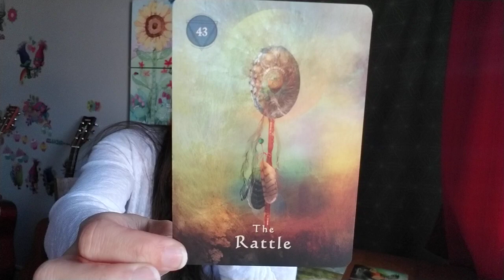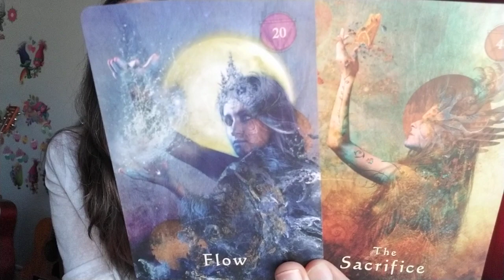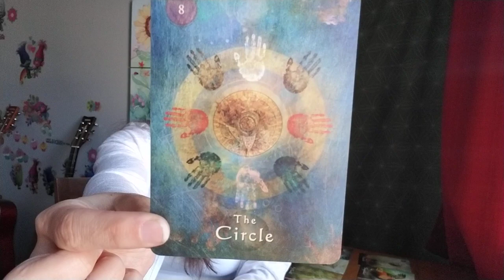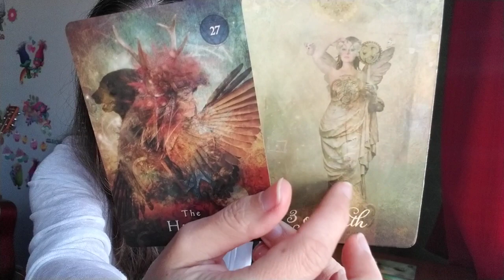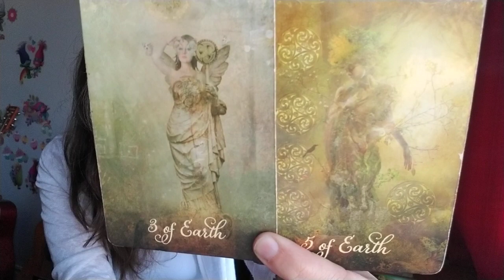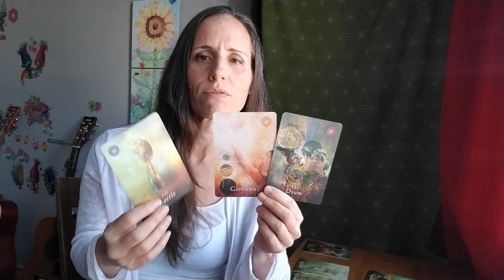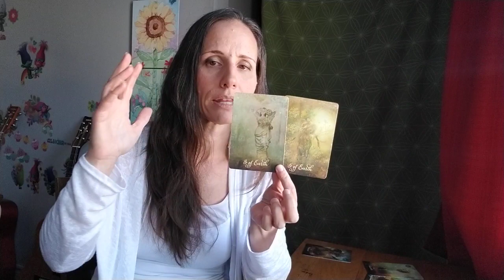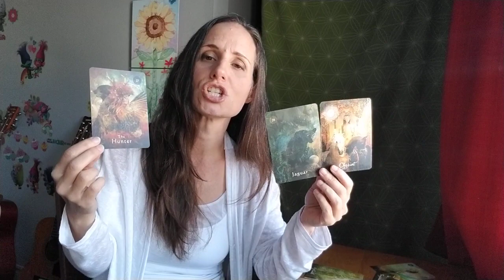Cancer - You finally asked.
***I no longer offer private readings***

Decks:
Mystical Shaman Oracle by Alberto Villoldo, Colette Baron-Reid, Marcela Lobos